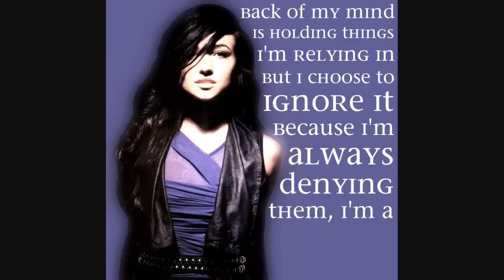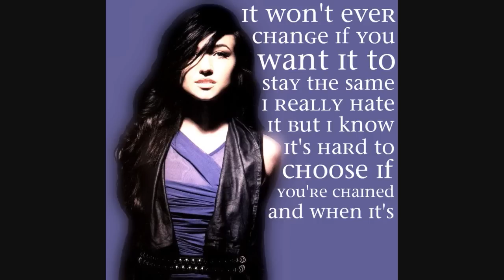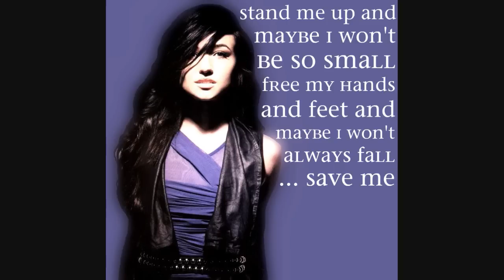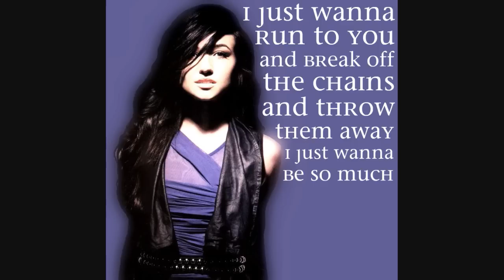Saviour - LIGHTS (lyrics on screen)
Under exclusive license to
Universal Music Canada Inc.